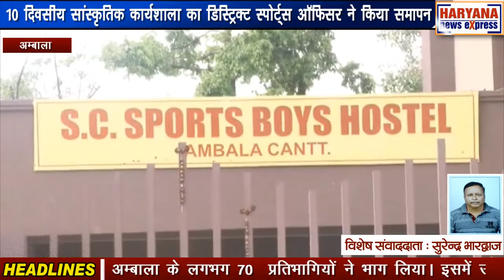अम्बाला : 10 दिवसीय सांस्कृतिक कार्यशाला का डिस्ट्रिक्ट स्पोर्ट्स ऑफिसर ने किया समापन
हरियाणा सरकार ने आजादी के अमृत महोत्सव की 75वीं श्रृखला के दौरान एससी हॉस्टेल, अम्बाला छावनी में 10 दिवसीय सांस्कृतिक कार्यशाला का आयोजन किया। इस कार्यशाला में जिला अम्बाला के लगभग 70  प्रतिभागियों ने भाग लिया। इसमें उन्हें हरियाणवी डांस, वेस्टर्न डांस, एक्टिंग, मोनो एक्टिंग और गानों की ट्रेनिंग दी गई। इसका समापन अम्बाला के डिस्ट्रिक्ट स्पोर्ट्स ऑफिसर रामनिवास ने किया। 10 दिवसीय सांस्कृतिक कार्यशाला रेखा सरीन कल्चरल प्रोग्राम इंचार्ज के मार्गदर्शन में करवाई गई।इस दौरान खेल विभाग के सभी प्रशिक्षक और कार्यालय स्टाफ उपस्थिति रहा। कार्यक्रम के बारे में अधिक जानकारी देते हुए कार्यशाला की कल्चरल प्रोग्राम इंचार्ज रेखा सरीन ने बताया कि हरियाणा सरकार की ओर से आरंभ की गई 10 दिवसीय सांस्कृतिक कार्यशाला में जिला के लगभग 70 बच्चों ने भाग लिया है और उन्हें सांस्कृतिक कार्यक्रमों के बारे में सिखाया गया है, जिससे उनकी प्रतिभा उभर सके। यह कार्यशाला पूरी तरह से निशुल्क थी और बच्चों को रिफ्रेशमेंट भी सरकार की तरफ से दी गई। इस कार्यशाला में भाग लेने वाले बच्चों से जब बात की गई तो उन्होंने बताया कि हरियाणा सरकार का यह एक सराहनीय कदम है। ऐसी कार्यशाला का आयोजन सरकार को लगातार करते रहना चाहिए, जिससे बच्चों की प्रतिभा उभर सके। इस कार्यशाला में उन्हें सांस्कृतिक कार्यक्रम सिखाए गए, जिससे आगे चलकर ये उनके काम आ सके। कार्यशाला के समापन समारोह के मुख्य अतिथि अम्बाला के डीएसओ रामनिवास से जब बात की गई तो उन्होंने कहा कि हरियाणा सरकार की ओर से आयोजित इस 10 दिवसीय कार्यशाला का के समापन समारोह में आकर उन्हें बड़ी खुशी हो रही है और बच्चों की उभरी हुई प्रतिभा देखकर वे बहुत खुश हैं। इस कार्यशाला में अम्बाला जिला के लगभग 70 बच्चों ने विभिन्न तरह का प्रशिक्षण प्राप्त किया है। जो उनको आगे जीवन में काफी मदद करेगा।